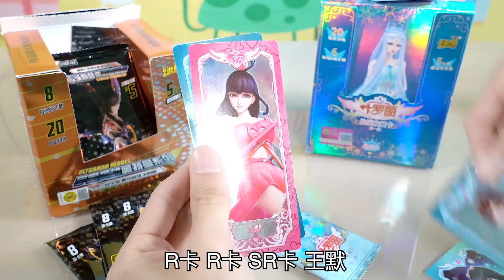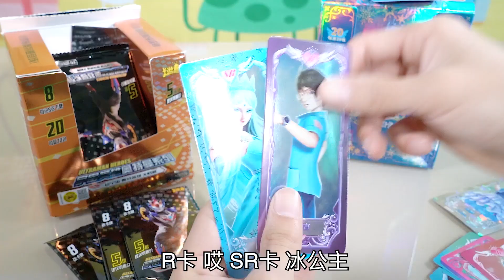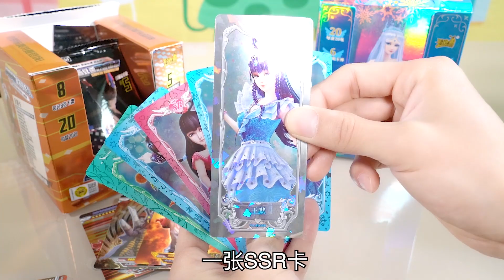叶罗丽晶钻包PK奥特曼传奇版，都是5元一包，哪一种卡包更好玩呢【鹿子也的玩具屋 】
请放心，本视频内容符合YouTube社区准则，没有任何违反规定的行为。 今天鹿子也拆两种好玩的卡包，叶罗丽卡包PK奥特曼卡包，看看谁先抽出稀有卡！朋友们更支持哪一款卡包呢？

玩具测评 玩具枪 叶罗丽晶钻包 奥特曼传奇版 奥特曼 我们强调了视频内容的合规性，绝对没有任何违反规定的行为。